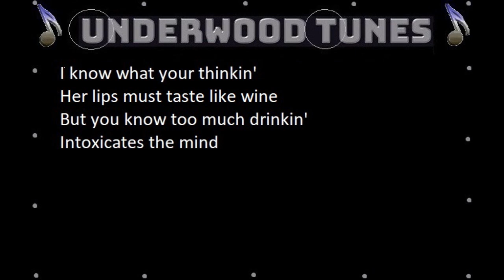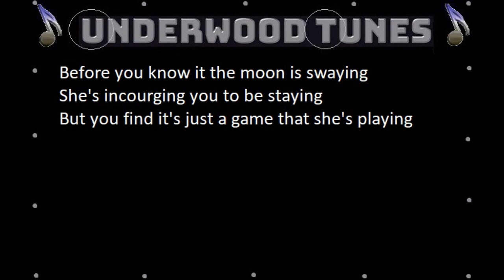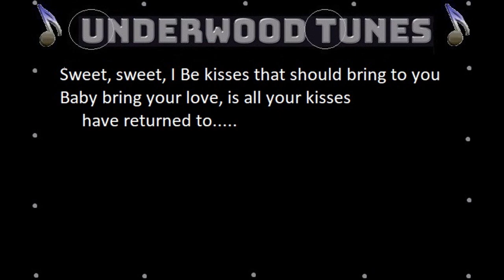The Robbs ~ Bittersweet ~ 1966 ~ w/lyrics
"Bittersweet" Written-By – P.F. Sloan, S. Barri*. Musically, the Robbs were noted for their use of harmony vocals, and instrumentation that was inspired by folk-rock, bubblegum music, and jangle pop.

Bruce Robb - Organ, Piano, Vocals
Craig Robb - Drums
Joe Robb - Guitar, Vocals
Dee Robb - Guitar, Vocals